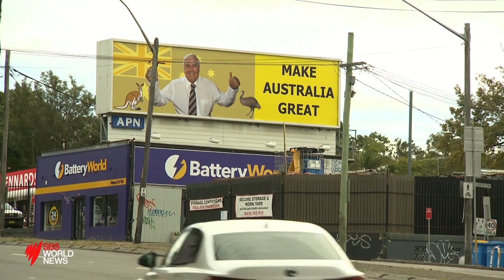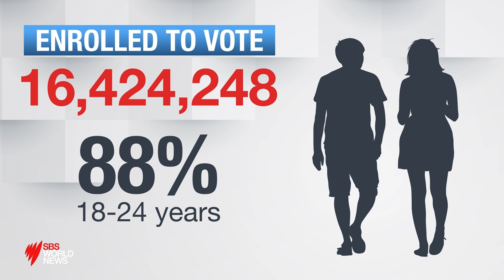Scott Morrison hasn't ruled out Palmer preference deal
Prime Minister Scott Morrison hasn't ruled out a preference deal with Clive Palmer, after new polling showed his party could determine some marginal seats. Labor faces more Adani mine questioning.